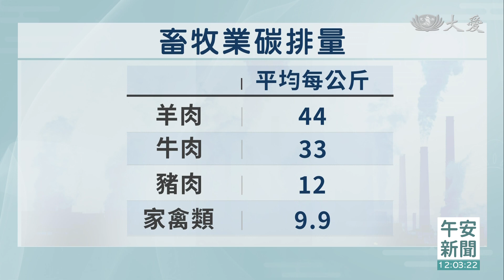顧好每一張嘴 減少碳排放從蔬食開始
重視全球暖化往淨零碳排邁進，立法院重啟《氣候變遷因應法》草案，要從公部門著手加入低碳蔬食，而民間團體也紛紛站出來呼籲，並且拿出數據告訴大家，蔬食是最好的減碳方法。

全球目標要在2050年達到淨零碳排，現在立法院重啟氣候變遷因應法草案。民間團體組織，也聯手響應，可以從低碳蔬食，減少碳排量。

台灣動物社會研究會執行長 朱增宏：「政府有責任在政策法律裡面，能夠去推廣蔬食植物性飲食，不只是低碳而已。」

珍古德教育及保育協會執行長 郭雪貞：「它其實在很多推動上，沒有法源依據的，有了法源依據的話 它可以更堅定，讓大家往這個方向走的一個決心，訂定一個方向。」

以畜牧業來看，平均每公斤的羊肉，產生44公斤的碳排量，牛肉33公斤、豬肉12公斤、家禽類也接近10公斤左右。

植物性飲食轉型成了轉機，規畫由公部門開始帶頭做起。

台灣動物社會研究會執行長 朱增宏：「我們的畜牧業他在飼養的過程中，能夠提升改善動物的飼養環境，也就是提升動物福利，另外一方面我們希望從氣候變遷，環保環境的角度，希望大家能夠少吃。」

綠色公民行動聯盟研究員 秦書淮：「因為可能針對私部門，我們會認為它是相較比較多，可能會牽涉到個人選擇的問題，那如果公部門可以從他們的採購，或是針對一些公務人員的飲食，餐飲相關的有一些更明確的規範，我覺得是可以從這邊開始下手。」

過去談到低碳飲食，大多著重在減少剩食，或選用在地食材料理，現在民間團體呼籲，多吃蔬食，和全球淨零趨勢接軌。

台北報導